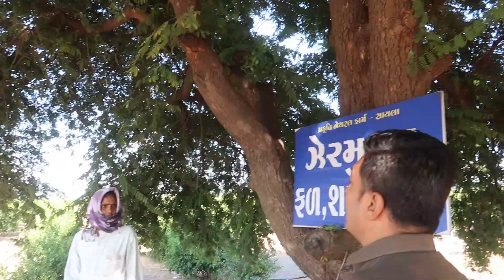5 Country Cycle Tour | INDIA to SINGAPORE By Cycle